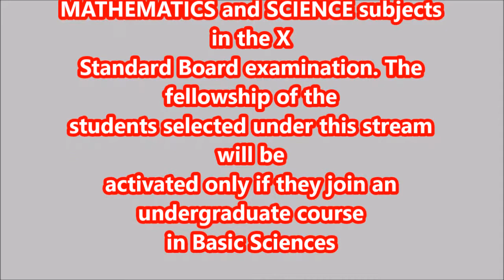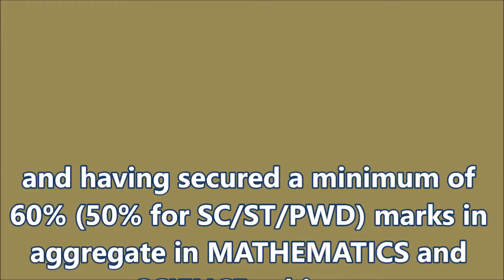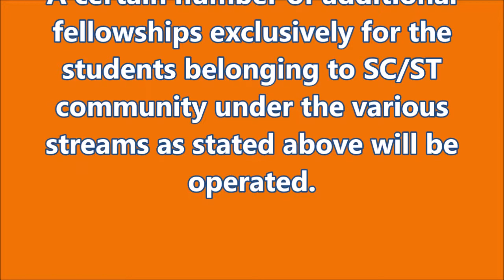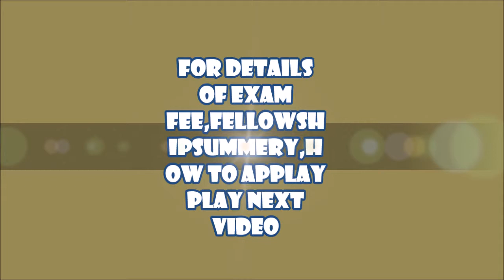eligibility of kvpy exam